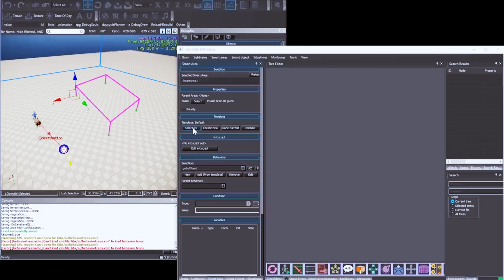KINGDOM COME DELIVERANCE 2 - My HONEST Wishlist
Over 2 years later, Kingdom Come Deliverance ended up being a huge success story in the medieval simulation market. The game threw all hand holding out the window and took players into a hardcore realistic world set in Bohemia. But with the massive sales and great reviews are we gonna get another game? There have been hints at Kingdom Come 2 all over the internet and it's looking pretty likely. But what do I REALLY Want in the game?
This is My HONEST Wishlist.

Kingdom Come Deliverance 2 years later,my honest wishlist,kingdom come deliverance 2,kingdom come 2,medieval sequel,medieval first person simulation,skyrim without dragons,kingdom come deliverance,kingdom come deliverance gameplay,warhorse studios,what I want in the sequel,a message to warhorse studios,my requests,when is kingdom come 2 coming,when is the release date,new gameplay shown